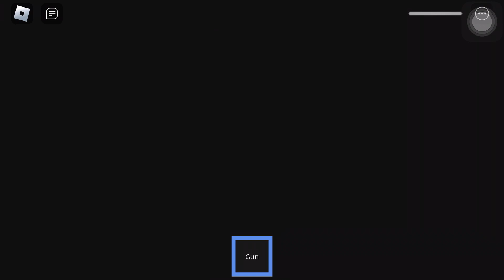Can I escape from Grandpa?!! Roblox Teamwork OBBY